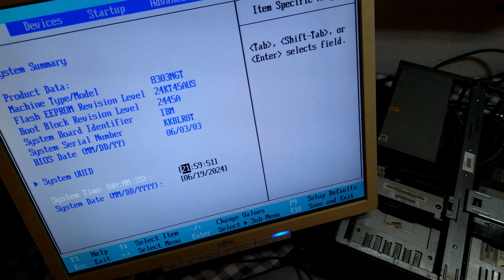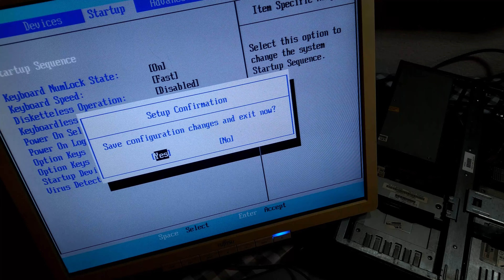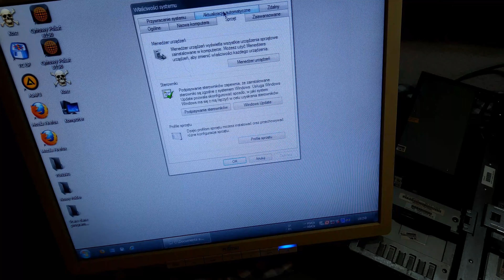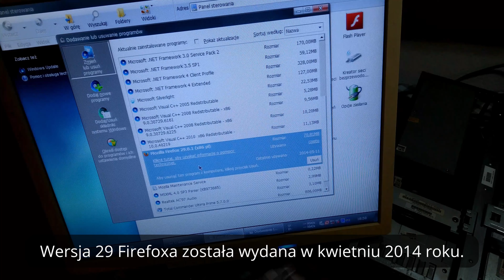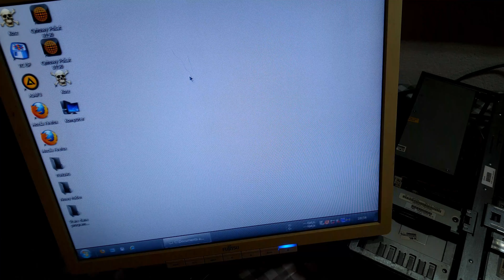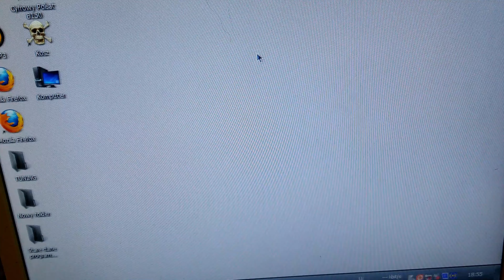Reanimacja 20 letniego komputera z OLX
Dziś spróbujemy naprawić i wyczyścić już leciwy komputer IBM.

Komputer IBM NetVista M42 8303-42G
Procesor: Pentium 4 2.66 GHz (Northwood)
Płyta Główna: IBM
Karta graficzna: MSI nVidia FX 5200 64MB DDR
Pamięć RAM: Samsung 2 x 256 MB
Dysk HDD: HITACHI IC35L060AVV207-0 40GB
Zasilacz:

00:00 Wstęp
01:53 Unboxing komputera
04:00 Zaglądamy do środka
07:25 Czy to w ogóle działa?
08:55 Mierzenie napięć na zasilaczu
11:35 Sprawdzenie baterii BIOS
13:39 Sprawdzenie komputera z dedykowanym GPU
16:03 Składanie komputera po czyszczeniu
37:19 Próba włączenia komputera
42:39 Zakończenie

Inne nazwy filmu (na potrzeby YouTube):
● Komputer z 2003 roku

● Komputer z 2004 roku

● RetroPC z 2003 roku

● RetroPC z 2004 roku

● PC za 30 zł

● Komputer za 30 PLN